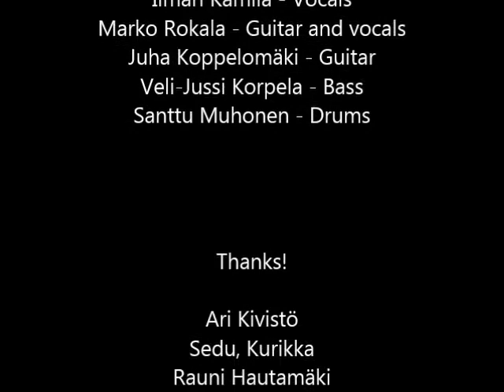Speculum - Dead or Alive - Live @ Sedu Kurikka